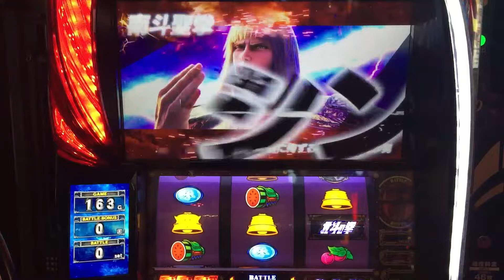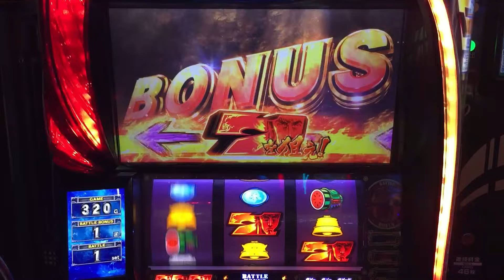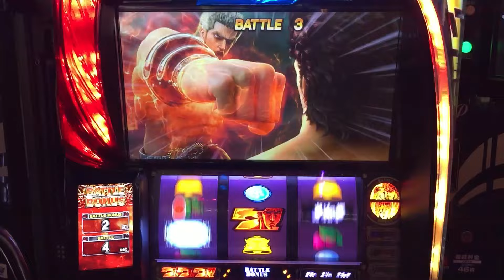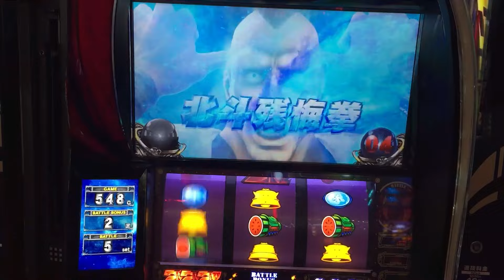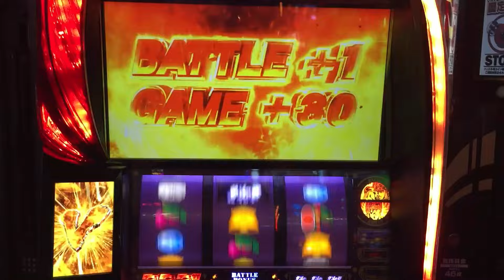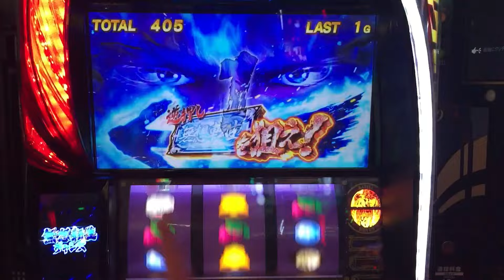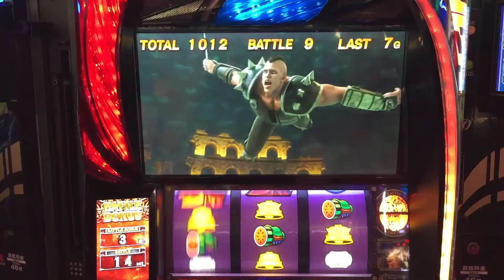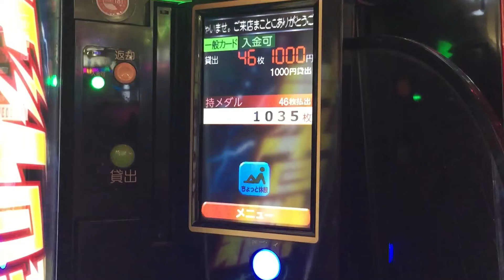【北斗の拳】新装初日時差オープン設定狙い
今回の動画目次
00:00 本編スタート
7:58 極悪非道レプテリアン
9:50 ユリアに擦られて
10:58 ボケても台におちょくられる
11:58 無想チャンス突入

【視聴者さんお悩み相談室コーナー】
動画内でヒムロックがお悩みを解決します。
※解決策が一言の場合もあるので相談する相手を間違わないように気をつけて下さい

日常系chではベロベロになっていく様を配信していますので気が向いたら覗いてくださいね。

作中にときたま出現する「タネモミ」や「ジイさん」は全て愛する北斗の拳からのネタです。

You tubeは いつBANされるか分からないので、下記チャンネルのご登録お願いします。

※皆さんに楽しく観て頂きたいので、誹謗中傷やアンチコメント、攻撃的または挑戦的なコメントは削除のうえブロック致します。
悪しからずご了承のほど お願い申し上げます。